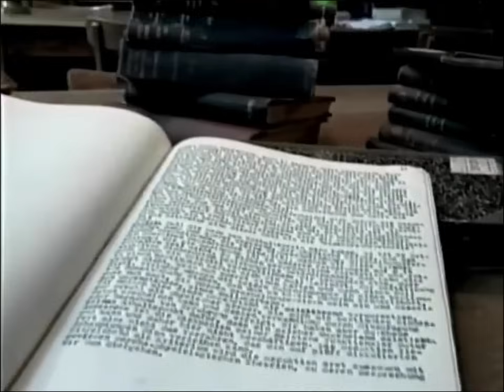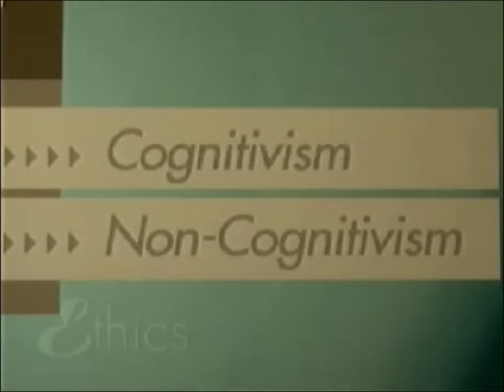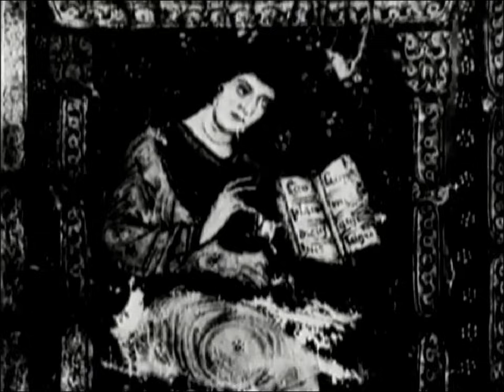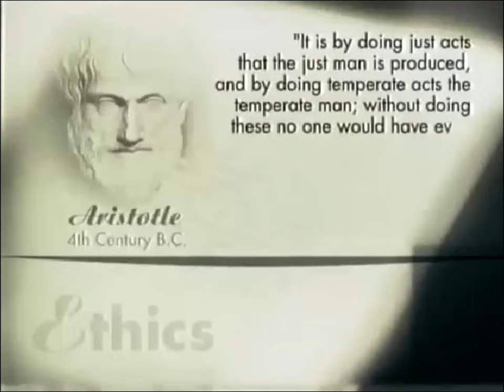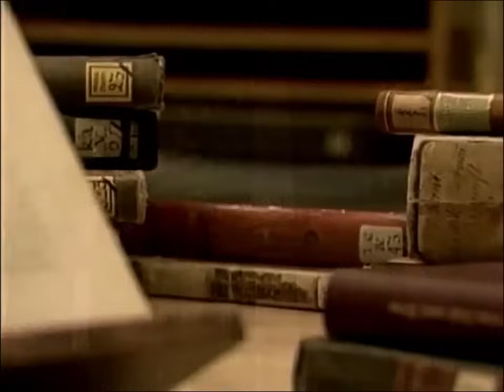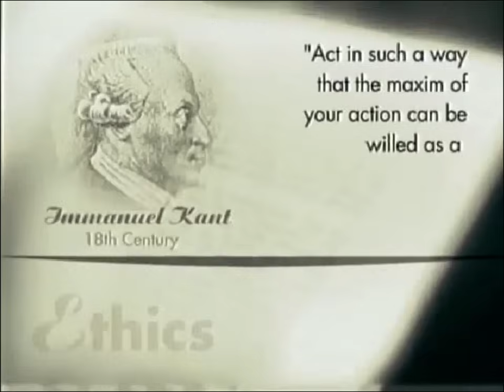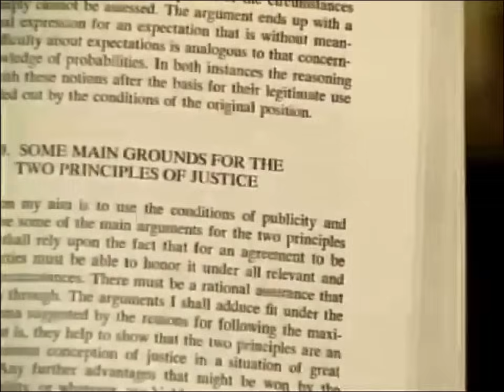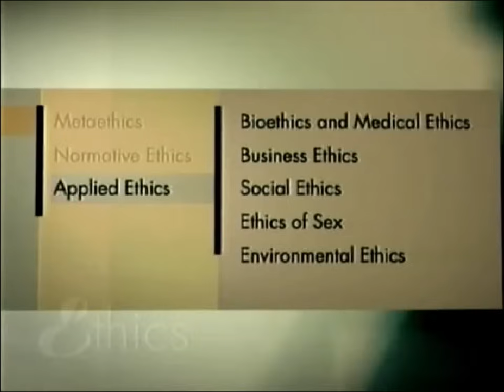Introduction to Ethics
This is an introductory program on ethics. It comes from the series on great ideas of philosophy a number of years back.